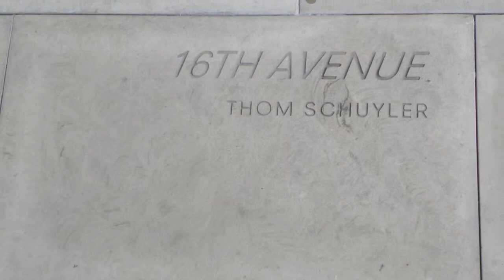October 24, 2013 Music City Center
The Woodmont Christian Church Travelers toured Nashville's huge, new Music City Center October 24, 2013, capping the adventure with an Omni Hotel lunch. This stills/video collage features  some of the enormous convention/meetings venue expanses.